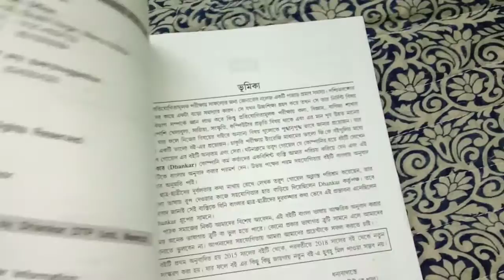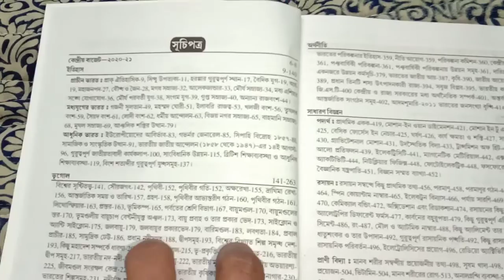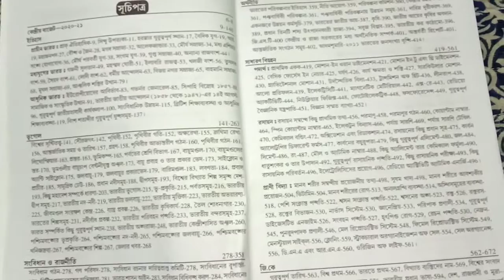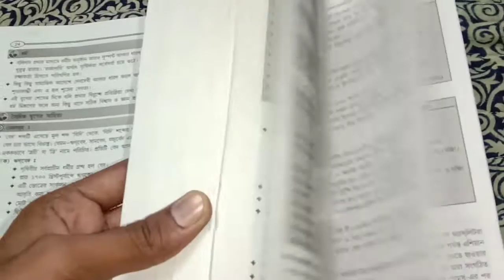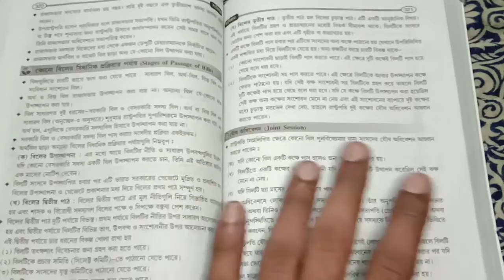GENERAL KNOWLEDGE 2021||BASED ON NCERT||BENGALI||BEFORE BUY REVIEW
I WILL TRY TO MAKE VIDEO IN BENGALI LANGUAGE FOR BENGALI LANGUAGE TA JONNE KHED ACHHE BHUL HOLE 🙏🙏

online buy link of this book

west bengal police english version

wb police book suggested you

GENIUS SAMANYA VIGYAN||HOW TO DOWNLOAD PDF||STUDY VIEW